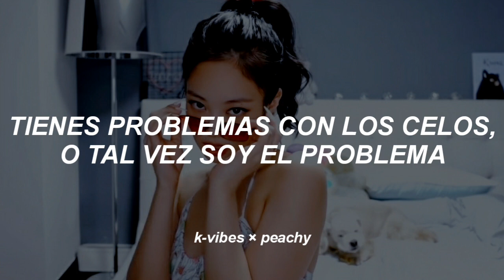✵ BLACKPINK — ❝Pretty Savage❞ [traducido al español] ✵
🐯 si tengo algún error en la traducción, disculpen.

🐯 si quieres la traducción o letra de una canción en especial, comenta.

🐯 espero que este video les haya gustado ♡.

letra: arial bold italic

Imagen: we heart it

Letra: traducida originalmente de mi.

           ↻      ◁ II ▷     ⇀

° Artista:BLACKPINK

° Tracklist:

- Ice Cream (with Selena Gomez)
- Pretty Savage
- Bet You Wanna (feat. Cardi B)
- Lovesick Girls
- Crazy Over You
- Love to Hate Me

blackpink
lovesick girls
pretty savage

copyright 🌈